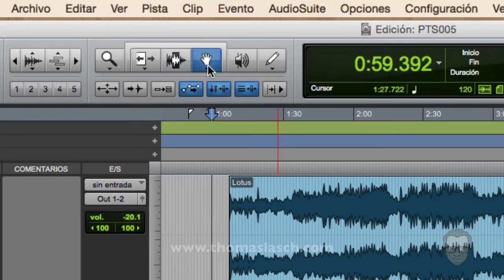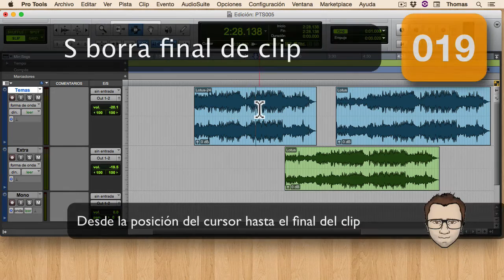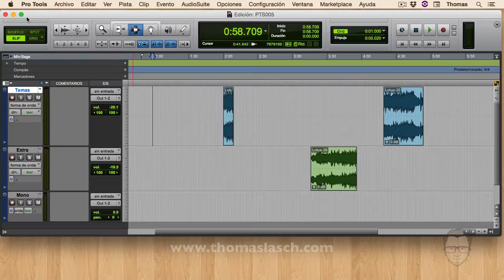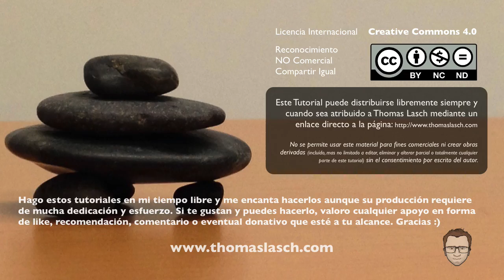PTS005 - 101 Shortcuts de Pro Tools - Seleccionar Copiar Recortar Clips y Guardar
016 Triple Click con Selector para seleccionar la totalidad de los clips en una pista o canal.
017 Alt para copiar un clip al arrastrar con la herramienta Mano.
018 A (Key Command Focus) borra desde el inicio del clip hasta la posición del cursor.
019 S (Key Command Focus) borra desde la posición del cursor hasta el final del clip.
020 Command T elimina el inicio y el final del clip dejando únicamente la selección original.
021 Command S sirve para Guardar o Salvar la Sesión de Pro Tools.